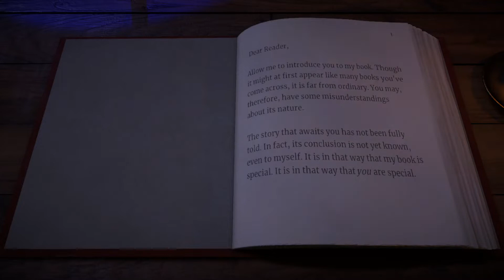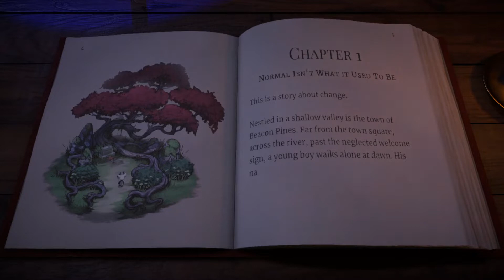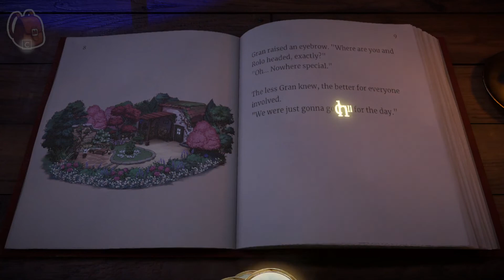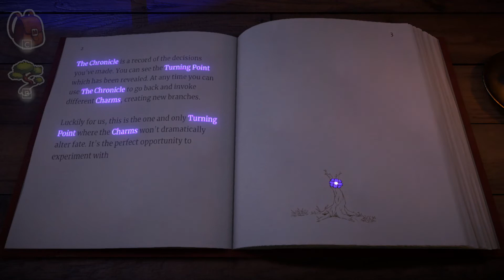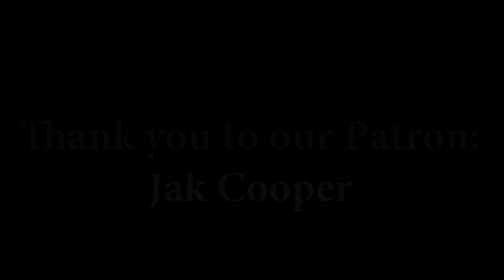Let's Play Beacon Pines - ep1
I love this game's visuals and it is absolutely worth the price.